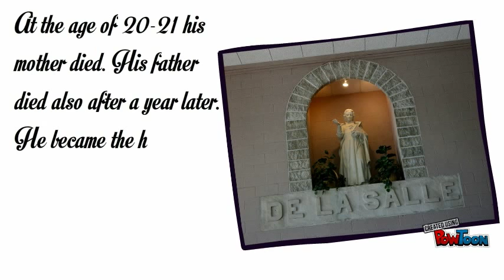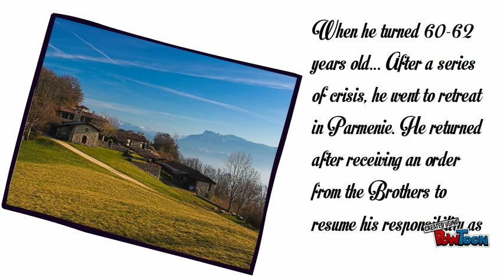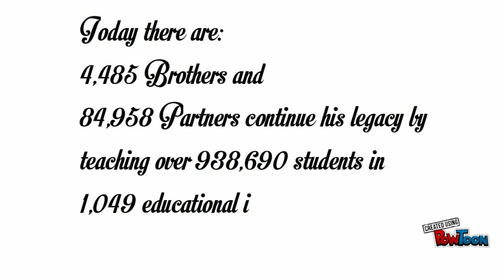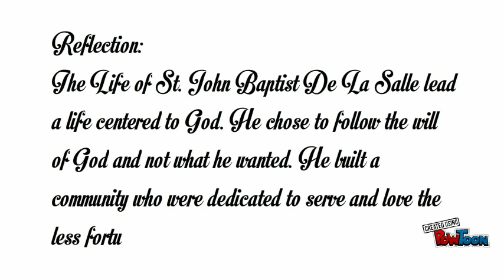The Life of St John Baptist de La Salle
This Video is about the Life of St. John Baptist De La Salle
Hope You Like It ^_^-- Created using PowToon -- Free sign up -- Create animated videos and animated presentations for free.  PowToon is a free tool that allows you to develop cool animated clips and animated presentations for your website, office meeting, sales pitch, nonprofit fundraiser, product launch, video resume, or anything else you could use an animated explainer video. PowToon's animation templates help you create animated presentations and animated explainer videos from scratch.  Anyone can produce awesome animations quickly with PowToon, without the cost or hassle other professional animation services require.